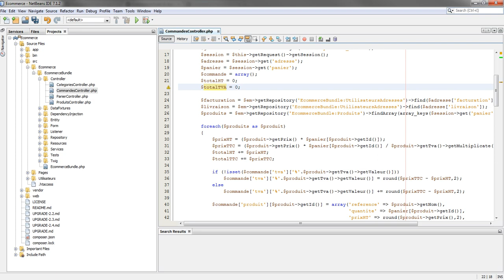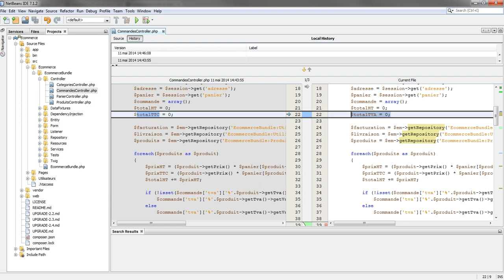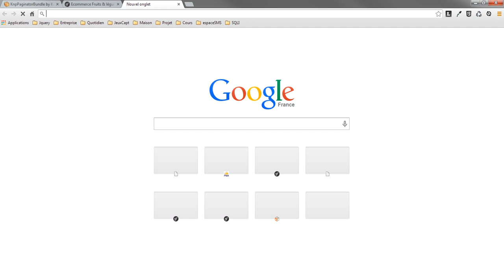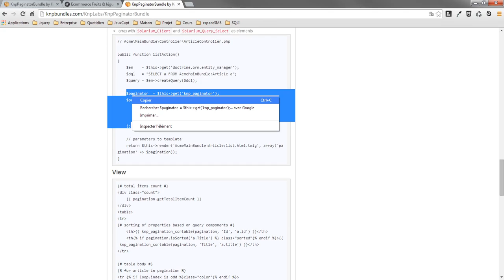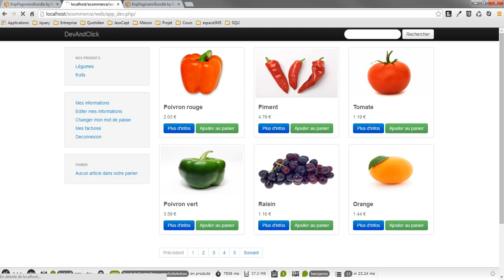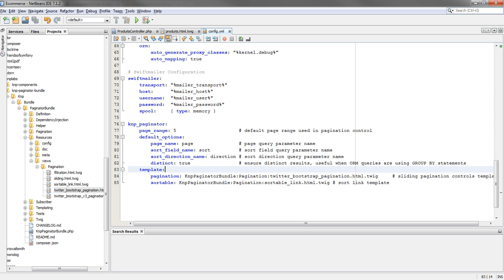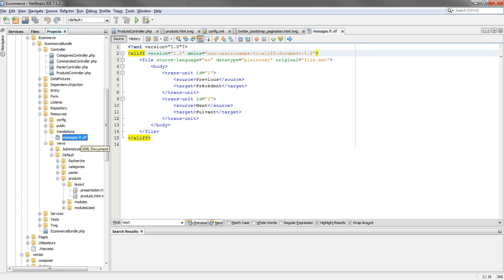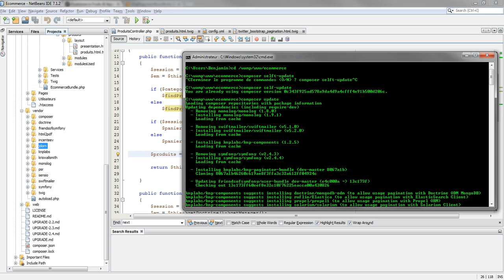Episode 21 - Créer une pagination avec Symfony2 / DevAndClick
Episode 21, vous allez apprendre à utiliser le bundle KnpPaginatorBundle pour faire vos propre pagination en quelques secondes. Facile et rapide ce bundle est indispensable pour vos futurs projets.

Apprendre facilement la programmation, comprendre et échanger.
Grâce aux vidéos DevAndClick vous allez vous ouvrir sur des nouvelles technologies mais aussi apprendre à les maîtriser.